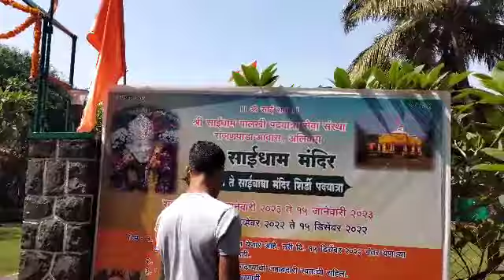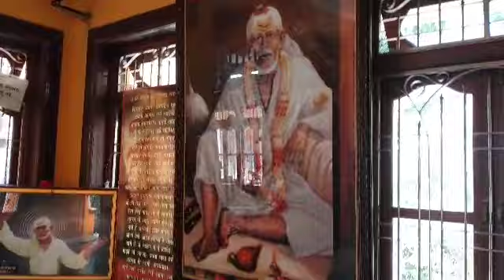अलिबाग मधील ५ प्रमुख साईबाबा मंदिर | दीपावली पाडवा | भाऊबीज | TRAVALIBAG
ह्या व्हिडिओ मध्ये आपण अलिबाग शहराच्या जवळील ५ प्रमुख श्री साईबाबा मंदिर पाहणार आहोत. तर व्हिडिओ पूर्ण पाहा, लाईक करा, शेअर करा आणि चॅनल सबस्क्राईब करा.
धन्यवाद